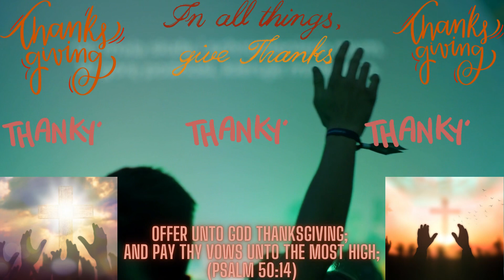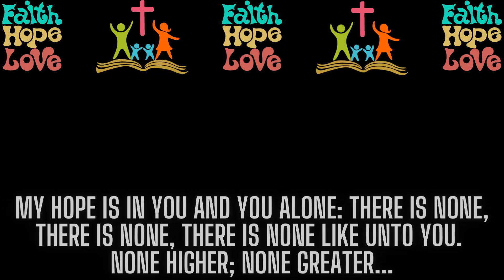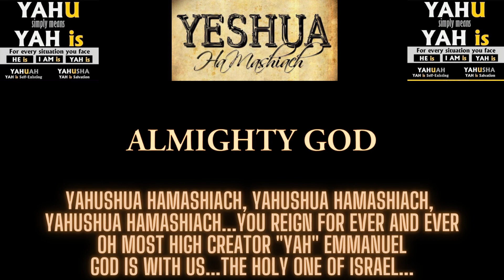“PRAISE BREAK FRIDAY”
“LET EVERYTHING THAT HAS BREATH PRAISE THE NAME OF THE MOST HIGH CREATOR “YAH”